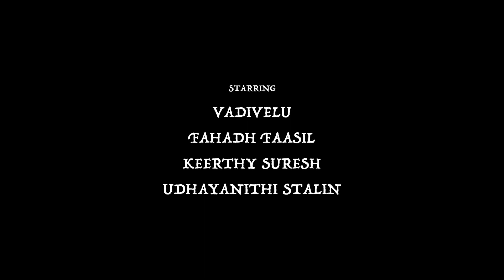MAAMANNAN OFFICIALS TRAILER || Uthayanithi Stalin || A.R Rahman || Vadivelu || Mari Selvaraj